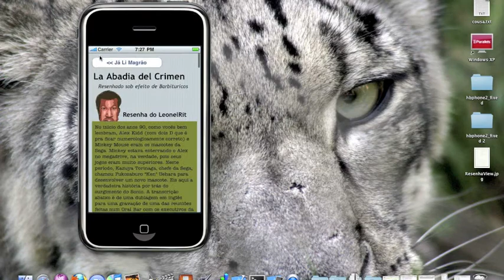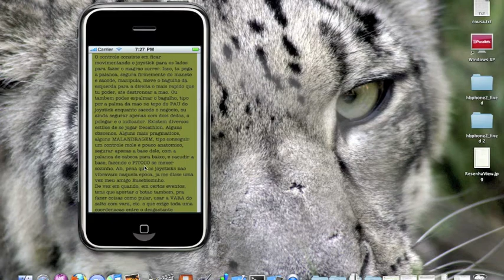Leonel Rit do Bau de Jogos em nova Midia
25 Resenhas INEDITASSSS do Leonel Rit. Em breve na app store, mais barato que um cafezinho, mais barato que enviar SMS mongo pra informar a radio que tem transito, mais barato que votar no BBB, mais barato que uma porrada de coisas bem piores que ter 25 resenhas deliciosas e artisticas na PALMA DA TUA MAO MAGRAO